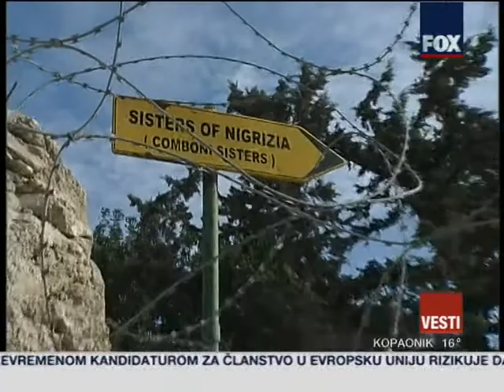U IZRAEL PUTUJEMO BEZ VIZA